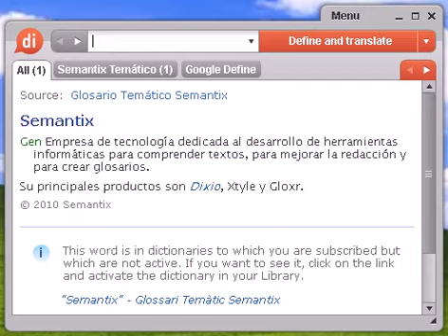Definición de contingente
contingente, diccionario, definición, significado, español, castellano, dixio, contingentes